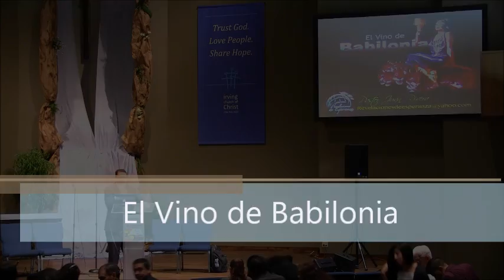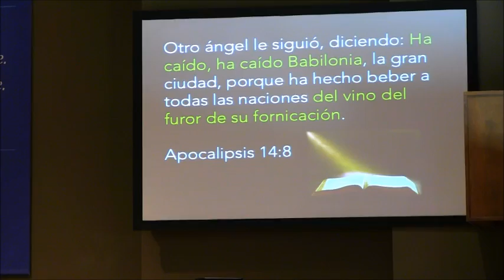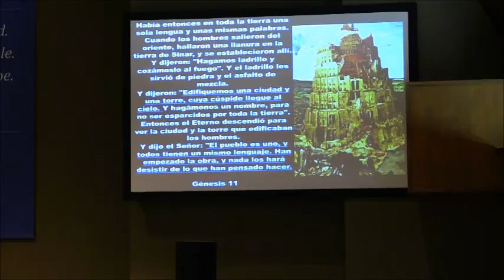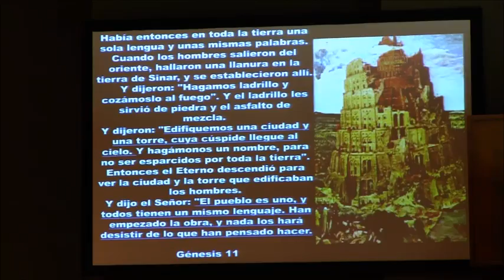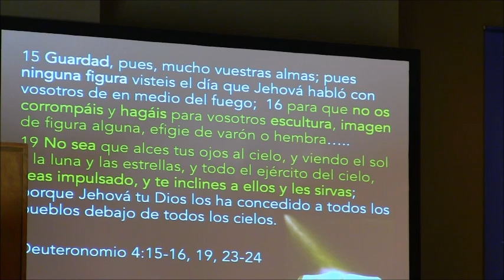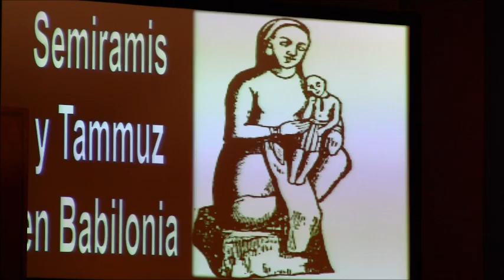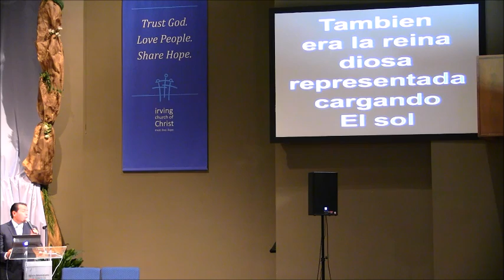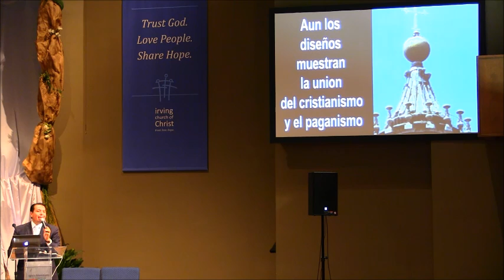(El Vino de Babilonia 2-5) Pr. Juan Rivera - El Vino de Babilonia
Pastor: Juan Rivera